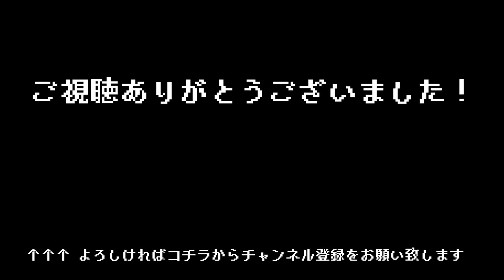#08【 SANABI / サンナビ （日本語改善アップデート）】亡き娘の復讐を誓い、伝説の軍人が再び戦場に舞い戻る